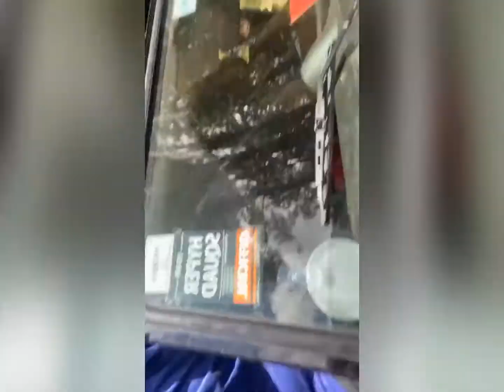Meemure | Sri Lanka 🇱🇰